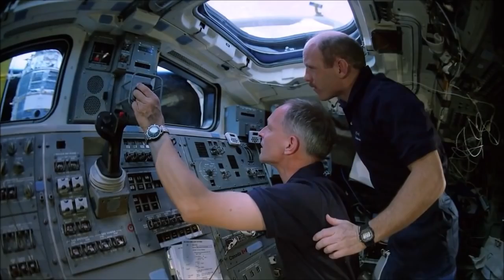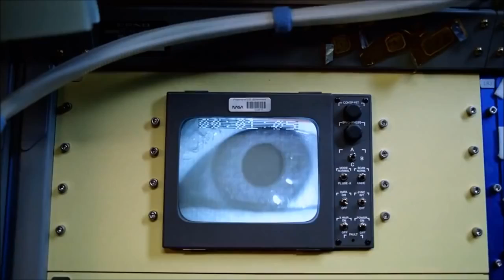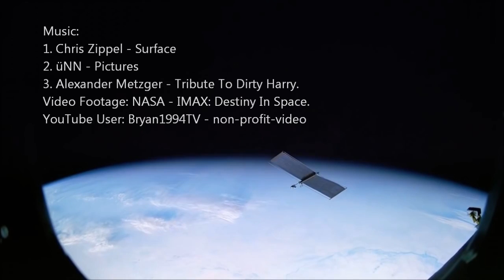Uluslararası Uzay İstasyonu Astronotların Yaşamı HD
Uluslararası Uzay İstasyonu Astronotların Yaşamı ve Dünya görüntüleri inanılmaz heyecan verici yaşama tanık olun.